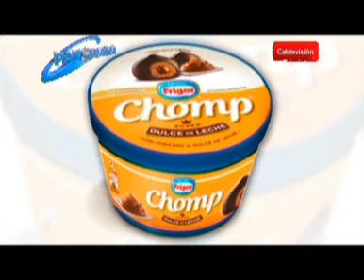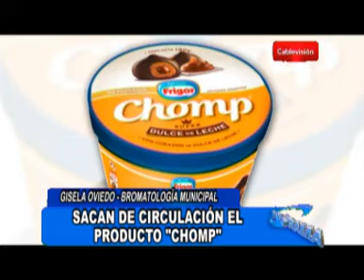Sacan de circulación el producto Chomp